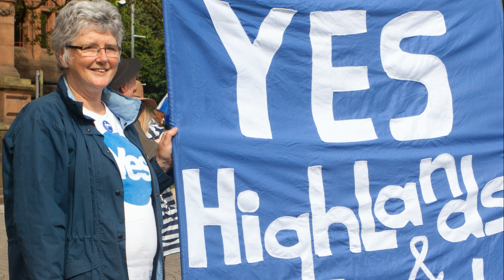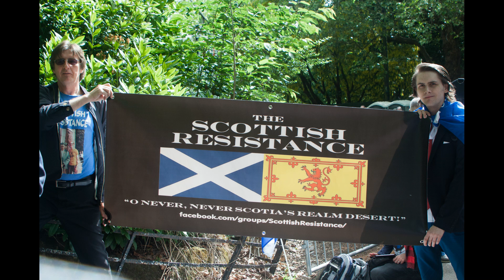katie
All Under One Banner